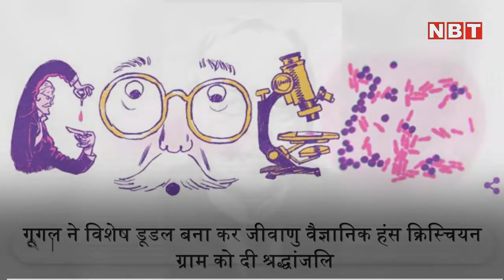गूगल ने विशेष डूडल बना कर जीवाणु वैज्ञानिक हंस क्रिस्चियन ग्राम को दी श्रद्धांजलि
हंस क्रिस्चियन ग्राम का जन्म 13 सितम्बर 1853 को हुआ था, ये मूल रूप से डेनमार्क के निवासी थे। हंस क्रिस्चियन ग्राम एक जीवाणु वैज्ञानिक थे और उन्होंने ग्राम स्टेन की खोज की थी। ग्राम स्टेन एक ऐसा यन्त्र है जिसकी सहायता से जीवाणु को अलग अलग प्रजातियों में बांटा जा सकता है। हंस क्रिस्चियन ग्राम ने बैक्टीरिया को उनके रासायनिक और भौतिक गुणों के आधार पर वर्गीकृत किया। 1878 से लेकर 1885 में इन्होने यूरोप की यात्रा की इसके बाद बर्लिन में 1884 में बैक्टीरिया के वर्गीकरण करने का तरीका निजात किया और आज उनके इसी काम और खोज के कारण उन्हें विश्व में अलग पहचान मिली है। आज उनका 166 वाँ जन्मदिन है और इस उपलक्ष में आज गूगल ने अपने डूडल पर उनको स्थान दिया है।